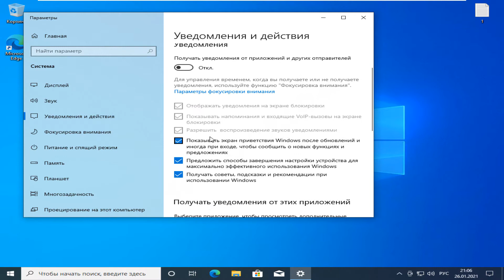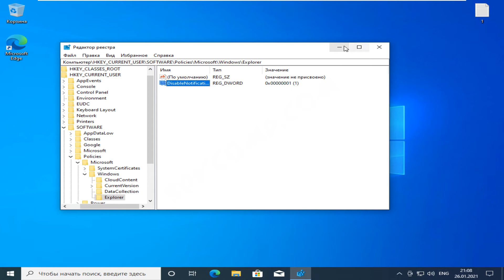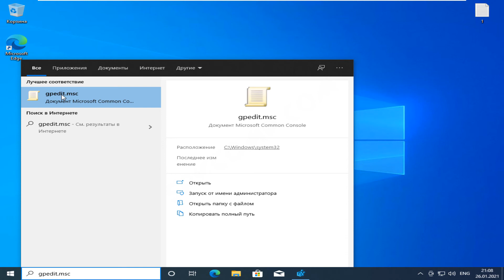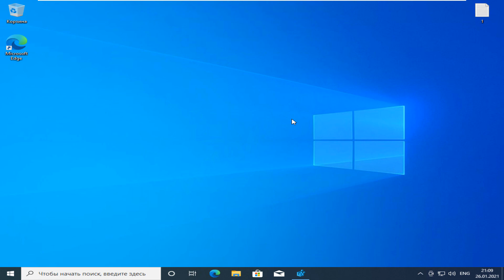Как удалить уведомления и значок центра уведомлений Windows 11 Windows 10 20H2 21H1 21H2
1. Способ.
Необходимо открыть редактор локальной групповой политики. Заходим "Конфигурации пользователя" --- Административные шаблоны --- Меню "Пуск" и панель задач --- справа в колонке находим и открываем "Удалить уведомления и значок центра уведомлений".

Отмечаем точкой поле "Включено" --- кликаем мышкой на "ОК".

Чтобы новые настройки вступили в силу необходимо перезагрузить компьютер или перезапустить проводник.

2. Способ.
Через реестр
1) Открыть ветку
HKEY_CURRENT_USER\SOFTWARE\Policies\Microsoft\Windows

2) Создать раздел
Explorer

3) В разделе Explorer создать параметр DWORD (32 бита) с именем DisableNotificationCenter и задать параметру значение 1